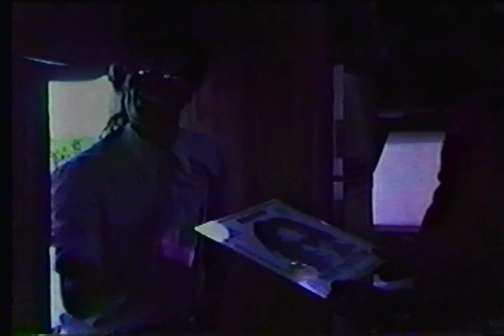Epilogue: Burning Spear interview 1984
Burning Spear spent some time with Royal Kent and crew in Berkeley Ca during "Fittest Of The Fittest" tour worldwide. One of his most important albums, even until this day.

After sussing us out, he opened up to discuss everything from the music business, the impact of Marcus Garvey, how he became known as "Burning Spear" and some of the meaningful tracks on the album.

We give thanks!

Note: Reggae artist, Raskidus, shows up to promote his album at the end of the Spear interview. Ever the promoter, R.I.P. my Brethren. You'll find some of his performances here on Copus TV And Stream.